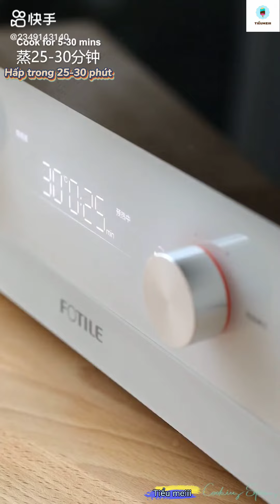🐙[VIETSUB]🌴NẤU ĂN KHÔNG KHÓ~Kuaishou( Kwai China)🙈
🌶Clips mình sưu tầm từ Kwai Trung Quốc. Cảm ơn mọi người đã xem ạ. ID Kwai ở bên dưới hoặc góc trái bên trên, các bạn có thể dùng nó để tìm kênh nấu ăn mà các các bạn thích 😊
ID Kwai is below or in the top left corner of the clip. You can use it to find your favorite cooking channel~
🦐Mình làm clip rất vất vả, mong mọi người đừng reup, cám ơn rất nhiều.
🦐please don't reup, thank you so much.
📍source:《快手》(Kuaishou-Kwai China)
✔️Những clip trên không thuộc quyền sở hữu của tôi.